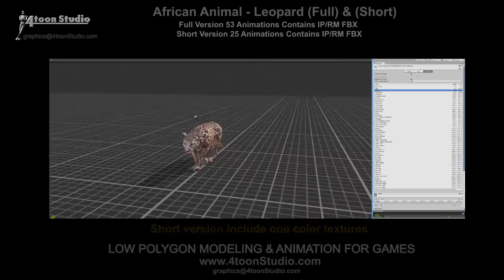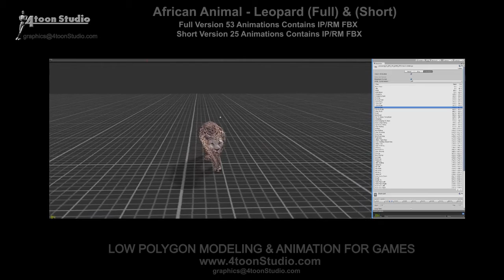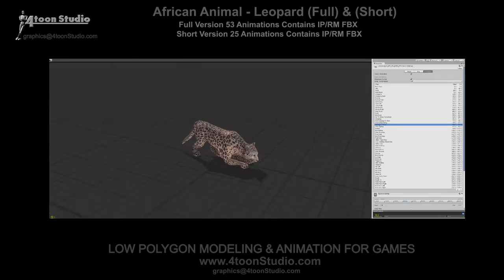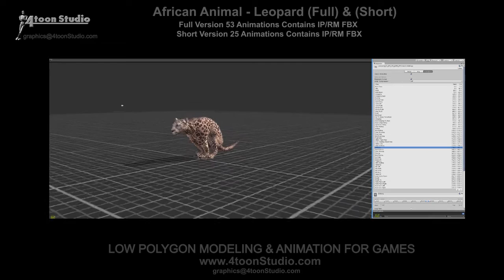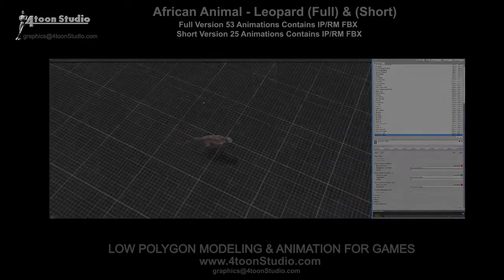Unity Asset Store Pack - African Animal - Leopard (Full) (Download link below)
This is a High Poly 3D Model of a Leopard (Panthera pardus) with meshes optimized to a Low Poly version:
•Leopard - HP 6862 tris;
•Leopard - LP 3320 tris;
•Leopard - SLP 1076 tris.
Model has 36 Bones.

Textures:
•Leopard - 2 Color Textures, 1 Normal, 1 Specular, 1 Ambient Oclusion Maps (all 1k/2k/4k).

Model has 53 UNIQE Animations (InPlace & RootMotion). The Unity Project contains TWO[2] FBX Files, one with 'In Place' animations and second with 'Root Motion' animations, which are GREAT ASSET to this Model:

Bind Pose
Idle
Walk
Walk Back
Creeping
Creeping Back
Runing
Runing Fast
Swimming
Turn Left
Turn Right
Strafe Left
Strafe Right
Start Rest
Rest
End Rest
Go To Sleep From Rest
Sleeping
End Sleeping To Rest
Lying Eating
Agresive Eating
Start Eating
Eating
End Eating
Start Roaring
Roarning
End Roarning
Fight Idle
Attack Right Paw
Seating Attack Paw
Attack Jaw
Start Shitting
Shitting
End Shitting
Start Pissing
Pissing
End Pissing
Lurking
Drinking
Trapping
Idle Seating
Jumping
Hit Left
Hit Right
Hit Front
Hit Back
Jump UP
Jump Down
Death
Death 01
Walk Turn Left
Walk Turn Right
Run Turn Left
Run Turn Right